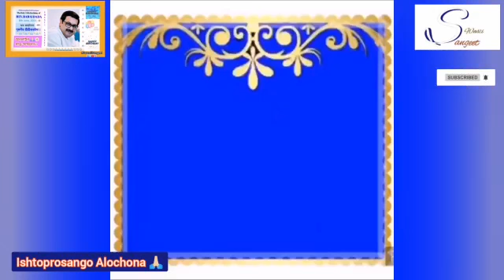ISHTO PROSANGA ALOCHONA | HAPPY BIRTHDAY SPECIAL | ASSAMESE SPECIAL PARVA | SWASTISANGEET